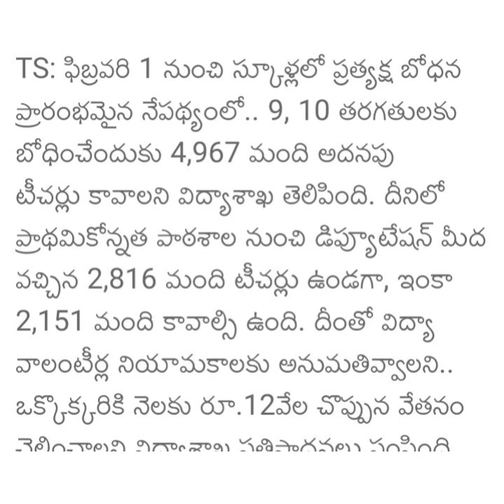TS DSC notification 2021|latest news|Ts విద్యా వాలంటీర్లు నియామకం 2021|TS teachers volunteer jobs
TS teachers jobs2021
tsవిద్యా వాలంటీర్లు నియామకం

తెలంగాణ గవర్నమెంట్ రిక్రూటింగ్ 2200 Vidya volunteers విద్యా వాలంటీర్స్ Telangana government recruiting 2200 Vidya volunteers with the salary of 12000 rupees per month TS DSC notification 2021, TS DSC notification 2021, TS TET notification,

ts dsc notification 2021 in telugu,
ts tet dsc notification